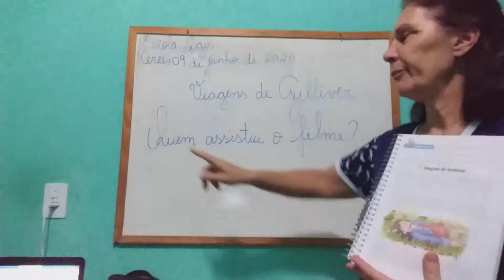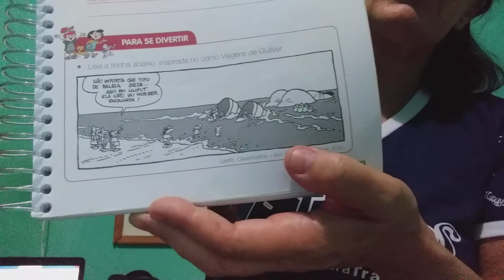09/06/20 - Aula de Português - Gênero Resenha